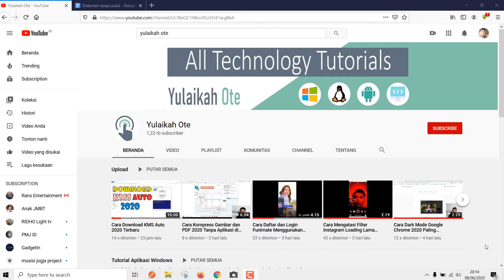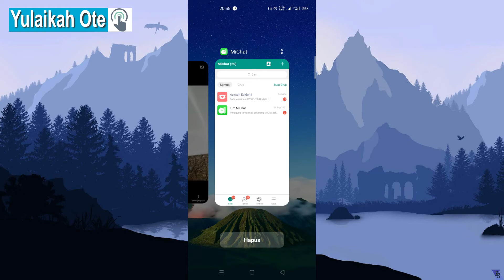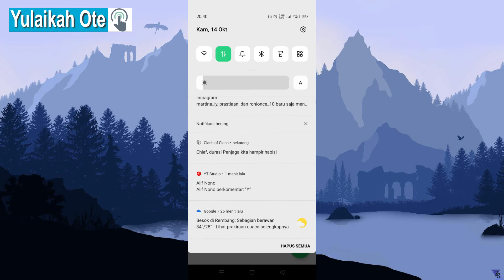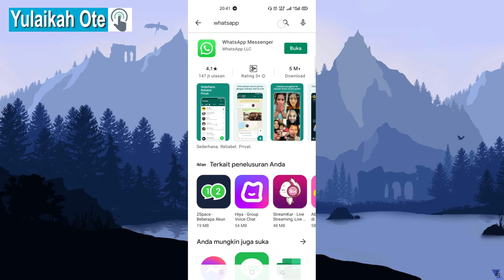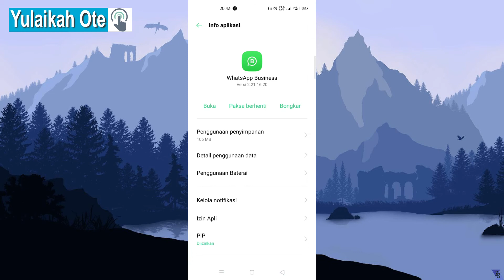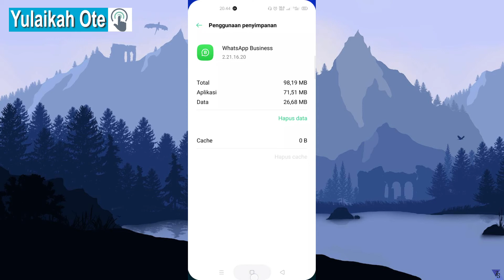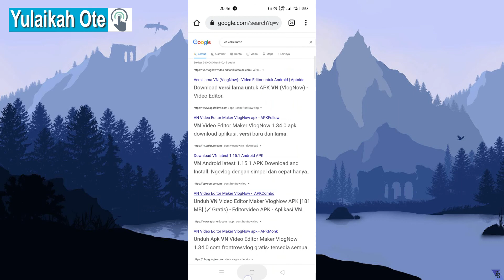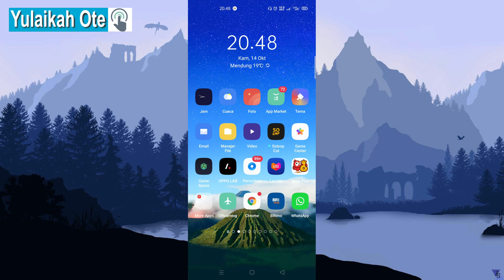10 Cara Ini Bisa Mengatasi Semua Aplikasi yang Error di Android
Pengguna android perlu tahu bahwa aplikasi yang digunakannya bisa saja error, dan tentu harus tahu juga bagaimana cara mengatasinya. Didalam video ini saya rangkum ada 10 tips yang bisa dilakukan guna mengatasi aplikasi android yang error.

Aplikasi android tentu buanyak banget, misalnya whatsapp, telegram, instagram, facebook dan sebagainya. Aplikasi ini bisa saja error dan harus diatasi.

TEMUKAN TUTORIAL LAINNYA =

search :
facebook error
whatsapp error
instagram error
snack video error
tiktok error
telegram error
play store error
netflix error
chrome error
shareit error
dana error
opera mini error
ovo error
aplikasi android error